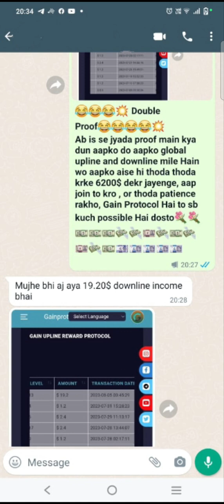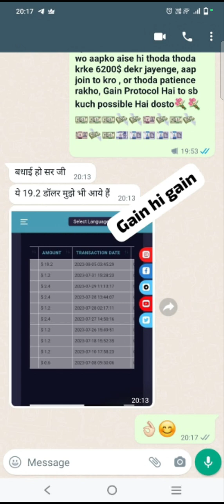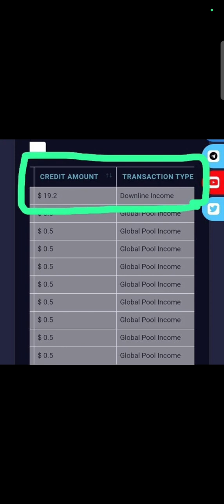GAIN PROTOCOL 20UPLINE&20 DOWNLINE INCOME 19.2 LIVE PROOF info-7398200561 आता भाई छप्पर फाड़ आताहै